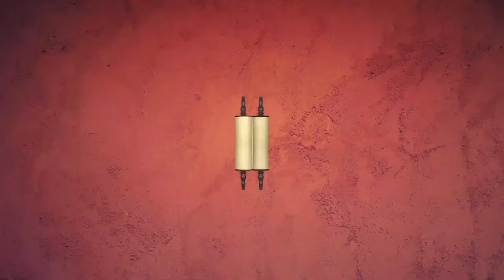📣 Корах 5781. Лозунги | Недельная глава с равом Альтшулем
Доброго времени суток! Сегодня, как обычно, мы будем говорить о нашей недельной главе, а наша глава называется "Корах". И да, можете кидать в меня тухлыми яйцами, но это один из любимых моих персонажей.

Конечно, мы о нем говорим все время негативно - он такой нехороший, и он плохо закончил. Но, в особенности в хасидской литературе, мы часто встречаем, когда о нем говорят очень позитивно...